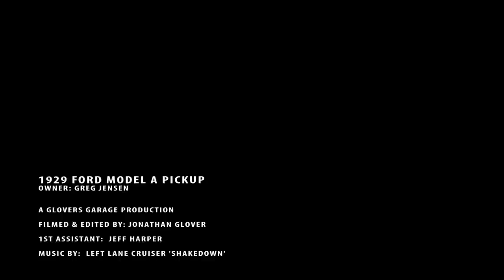1929 Model A Pickup Hot Rod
'29 Model A

Mustang II Front End, Ford 9" rear end, built 350 and th400 trans